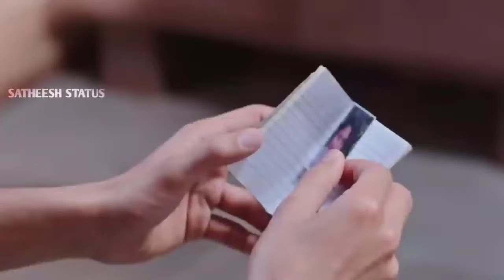💞 Unexpected Kiss Long Distance Relationship Cute Caring Couple New Love WhatsApp Status 💞